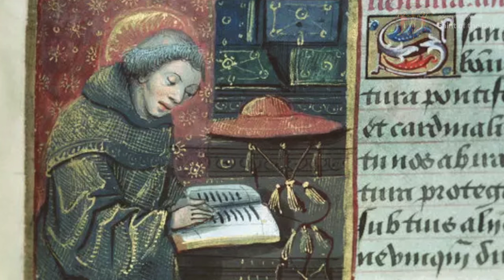Saint Bonaventure, Bishop and Doctor of the Church - July 14th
Cardinal, Bishop of Albano, Doctor of the Church

Canonized:
April 14th, 1482 by Pope Sixtus IV

Prof. Plinio Corrêa de Oliveira.The Saint of the Day. "St. Bonaventure, July 14". Tradition in Action. Accessed July 12, 2022.

Butler, Alban Father. "Butler's Lives of the Saints: Volume 3",Complete Edition". "July". "ST BONA VENTURE, CARDINAL-BISHOP OF ALBANO, DOCTOR OF THE CHURCH" . Maryland: Christian Classics, 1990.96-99